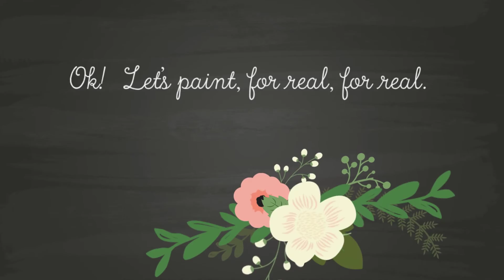Embrace Your Gifts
Today I wanted to encourage you to share your gifts with the world.  They are not only for you, but to help someone else's life move forward.  So, please be brave and put those gifts out there!